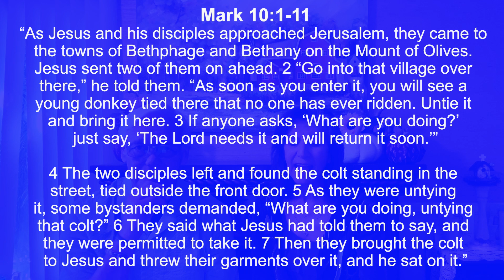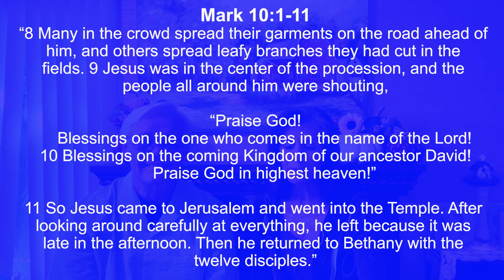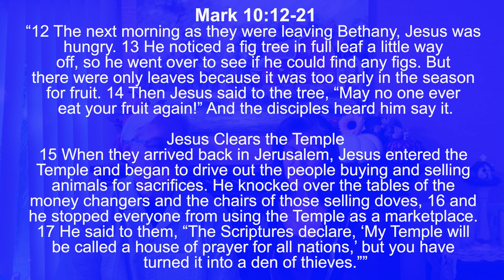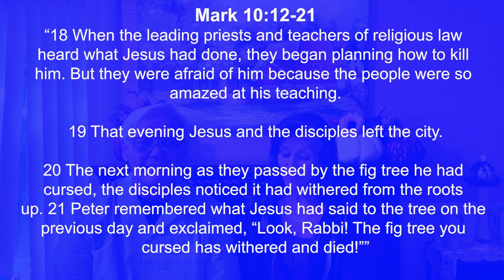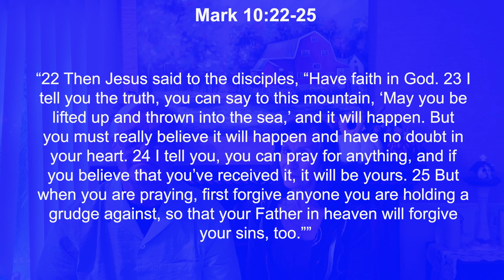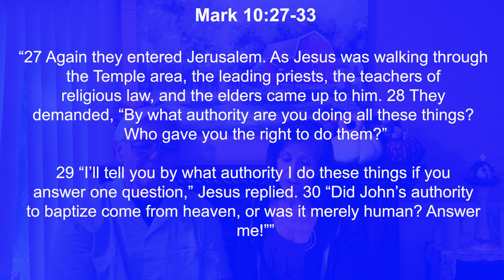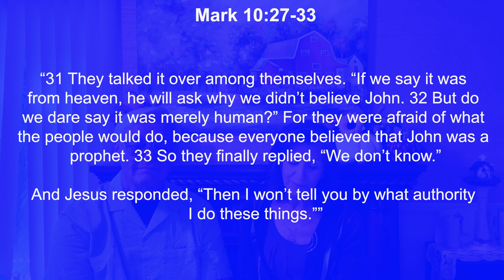"The Coming" - Sunday, December 1st, 2024 - Pastor Randy & Nancy Jones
If you want to give to our ministry, click on the

Intro: (0:00)
Randy's Update: (0:44)
The Message: (2:25)
Ending Prayer: (31:57)
Thank You: (32:57)